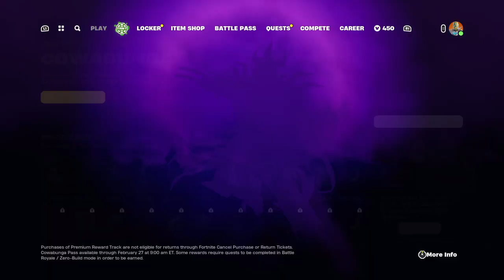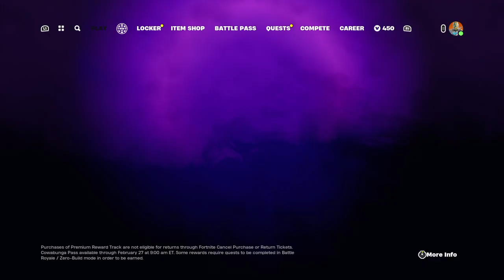Fortnite but dead